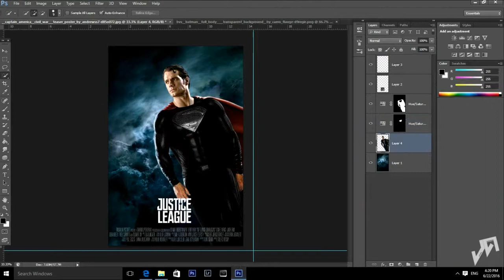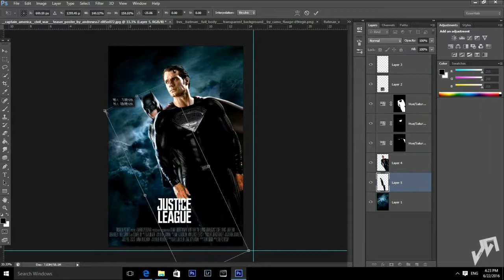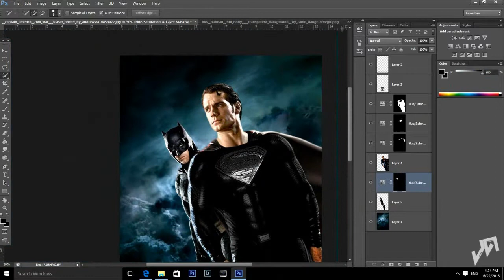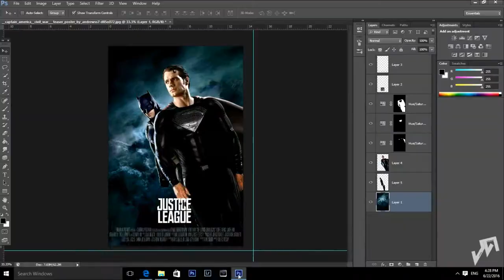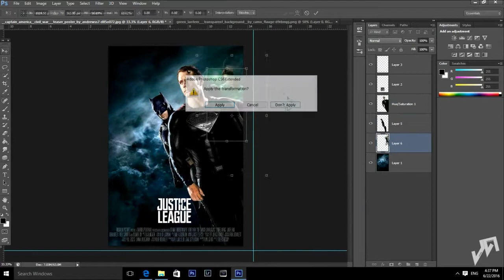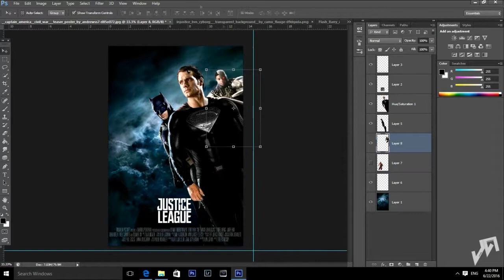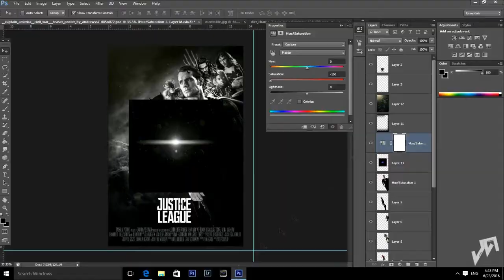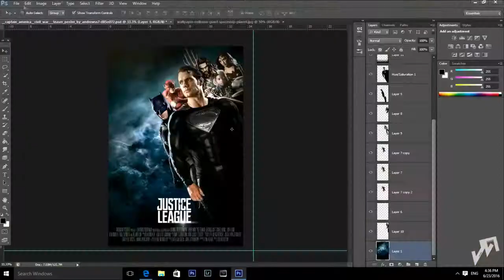2017: Justice League Movie Poster Photoshop Speed Art HD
2017: Justice League Movie Poster Photoshop Speed Art HD

Property Of  DC And Warner Bros